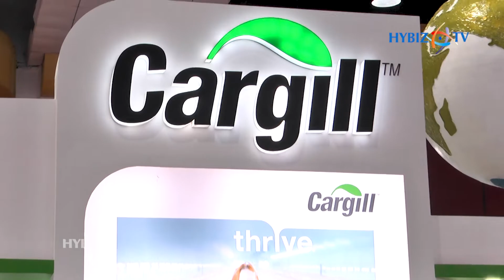Cargill | Expertise Bio security | Poultry India 2018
Cargill | Expertise Biosecurity | Poultry India 2018